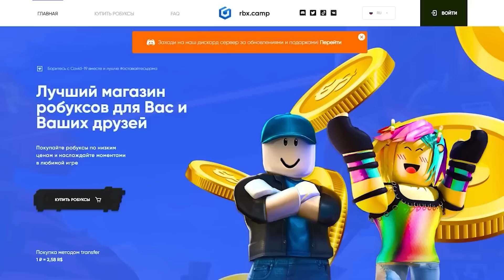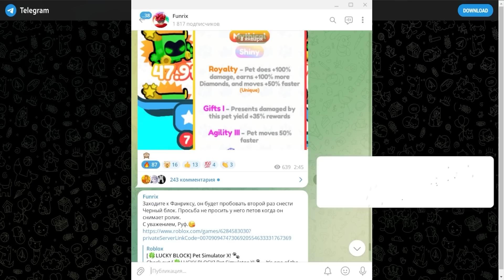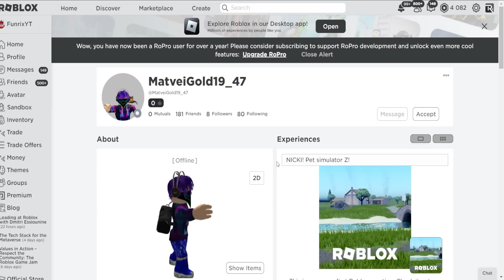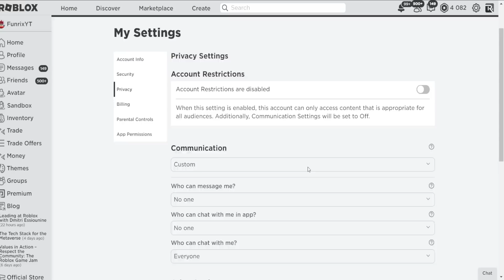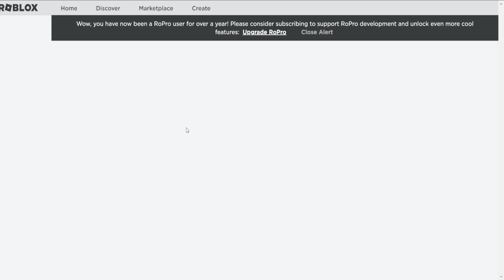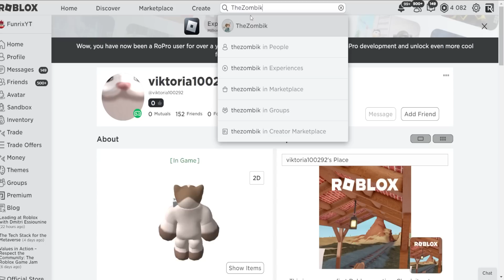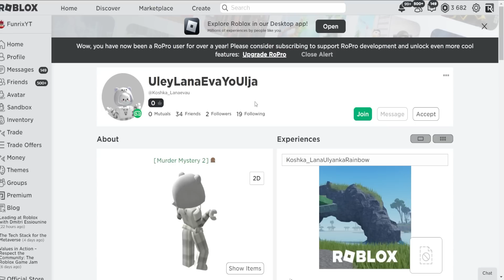Я ОФИГЕЛ ОТ ТОГО ЧТО МНЕ ПОДАРИЛИ ПОДПИСЧИКИ В PET SIMULATOR X ROBLOX